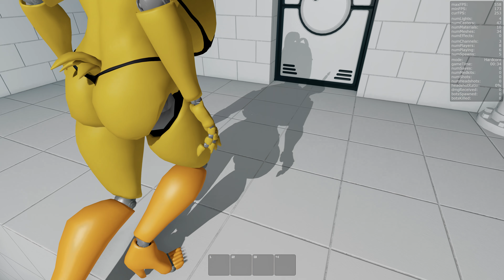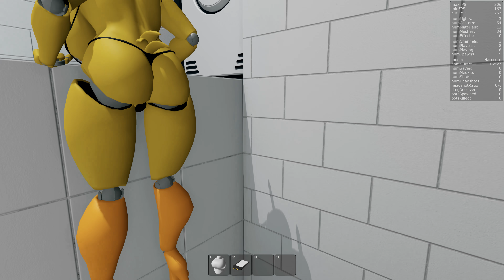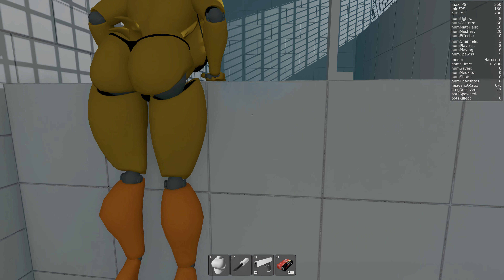FNAF Animatronic Mix-Em-Up Mod | Haydee | White Zone, Hardcore, Walkthrough, No Commentary, 8K, HDR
Mods:
FNAF FUNTIME SNACK PACK (FNAF Outfits) by Choco Hoovy

If you're a fan of both Haydee and Five Nights at Freddy's, then boy, do I have the perfect mod for you. The FNAF Animatronic Mix-Em-Up Mod is a delightful addition to the already intense and challenging world of Haydee. As someone who loves both games, I was beyond excited to try out this mod and let me tell you, it did not disappoint.

First of all, let's talk about the game itself. Haydee is a third-person survival action game where you play as a half-human, half-robot protagonist who must navigate through a treacherous facility filled with deadly traps and enemies. The game is notorious for its unforgiving difficulty and its iconic protagonist's, ahem, assets.

Now, imagine adding animatronics from the Five Nights at Freddy's franchise into this already intense game. Yes, you read that right. The mod adds the iconic animatronics from the FNAF series as enemies in Haydee. And let me tell you, it is both terrifying and hilarious at the same time.

As soon as I loaded up the mod, I was greeted with the familiar face of Freddy Fazbear himself, but instead of being in his usual pizzeria setting, he was in the world of Haydee. The first thing I noticed was how hilariously out of place he looked in the game. His stiff movements and robotic voice lines had me laughing out loud.

But don't let their comical appearance fool you, these animatronics are no joke. They are just as deadly and relentless as they are in the FNAF games. I found myself frantically running away from Chica while trying to solve puzzles and avoid traps. And let me tell you, it's not easy. The addition of these animatronics adds a whole new level of challenge to the game, making it even more intense and satisfying to beat.

Apart from the animatronics, the mod also adds some FNAF-themed items and weapons. I was beyond excited to find a Freddy Fazbear mask that I could use to hide from the animatronics. It was both useful and hilarious to see the animatronics get confused by the mask.

Overall, the FNAF Animatronic Mix-Em-Up Mod is a must-try for fans of both Haydee and Five Nights at Freddy's. It's a perfect blend of terror and comedy, and it adds a whole new layer of challenge to the game. I highly recommend giving it a try, but be warned, you may never look at FNAF the same way again.